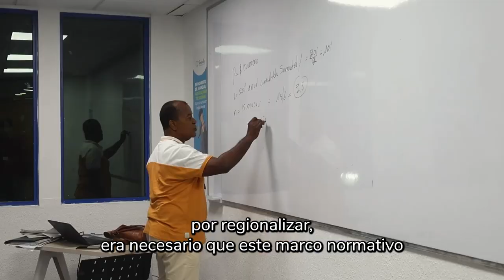Jairo Miguel Torres - Decreto Sistema de Aseguramiento de la Calidad de la Educación Superior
AvanzaLaCalidad | “Era necesario que este marco normativo pudiese tener unas reformas y unos ajustes que se sintonicen a esos fines esenciales que en materia de educación superior, como país, estamos buscando”: Jairo Miguel Torres, rector de la Universidad de Córdoba.